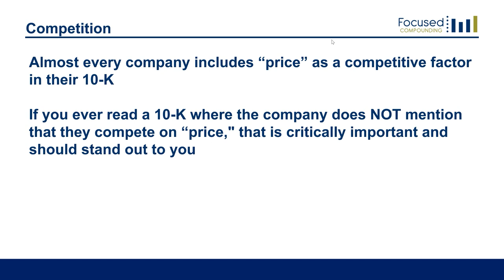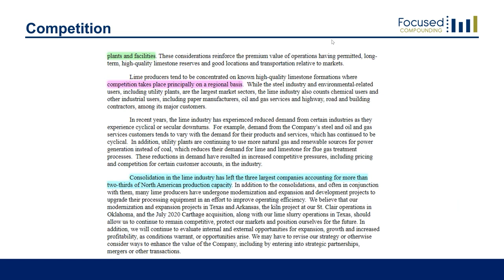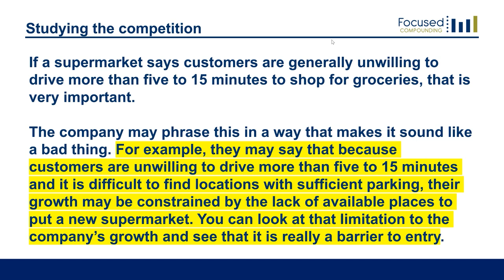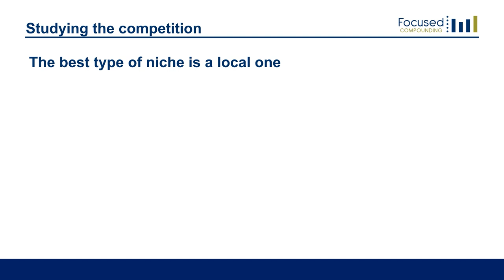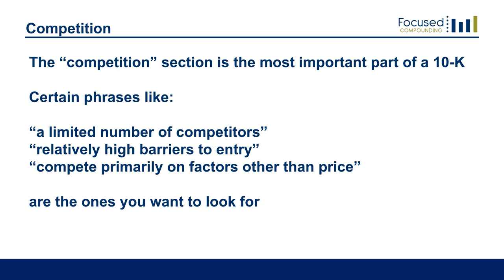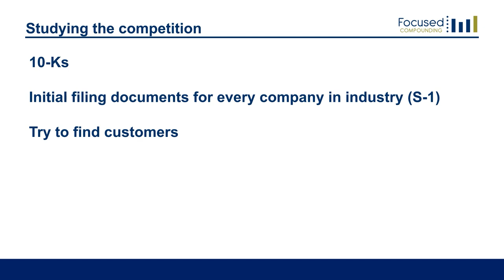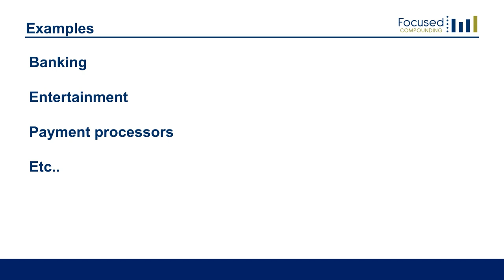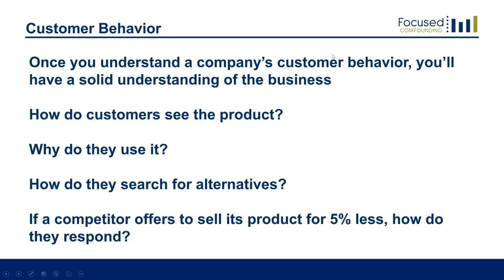Competition Demystified: Customer Behavior, Reading a 10K, Retention Rates, Industry Structure, Etc.